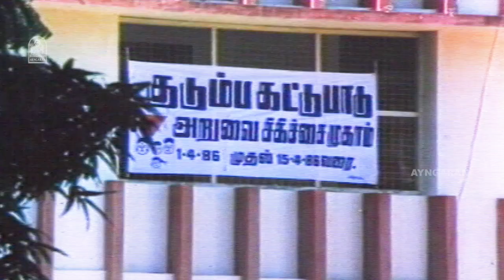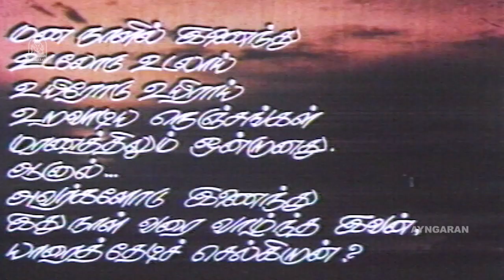எனக்குனு ஒரு கௌரவம் இருக்கு ! | Thazhuvatha Kaigal Movie | Vijayakanth | Ambika | Anuradha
ayngaran Watch Captain Vijayakanth Super HD Movie ' Thazhuvatha Kaigal '. The Movie Thazhuvatha Kaigal Was Directed by R.Suindarrajan, and Produced by Swarnaambika Movies. The movie Stars Vijayakanth, Ambhika in the Lead Roles, with Anuradha , Jai Ganesh , in the Suppoting Roles. The Sound Track and Music Was Composed by ilaiyaraaja

Movie Credits

Produced by : G. Sornambal
R. Ganapathy
Elango Palaniswamy
Starring Vijayakanth
Ambika
Anuradha
Cinematography Rajarajan
Edited by B Krishnakumar
Srinivas
Production
company
Swarnaambika Movies